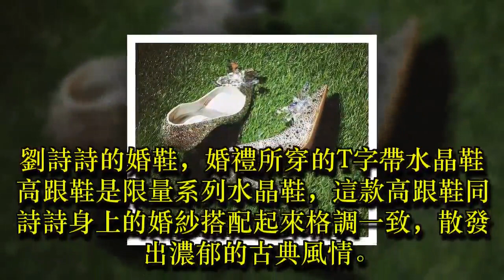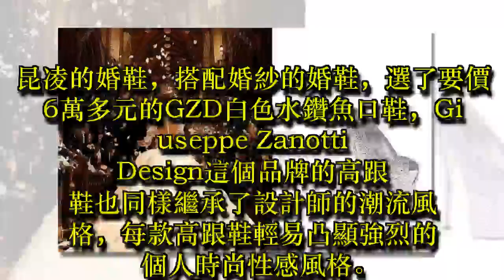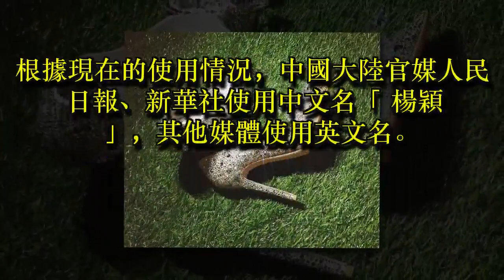劉詩詩的婚鞋，昆凌的婚鞋，謝娜的婚鞋，全都輸給了她！